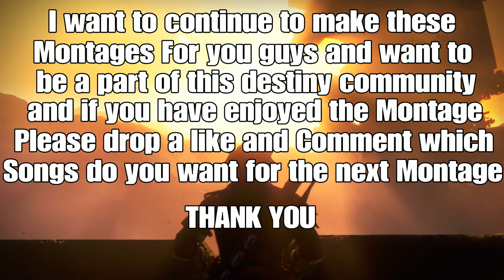YESSIR | Destiny 2 Montage